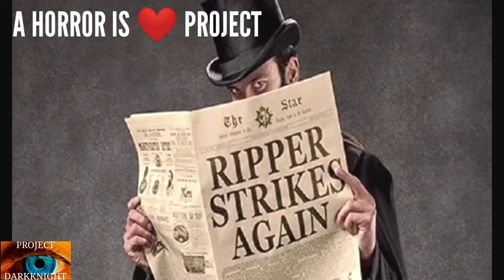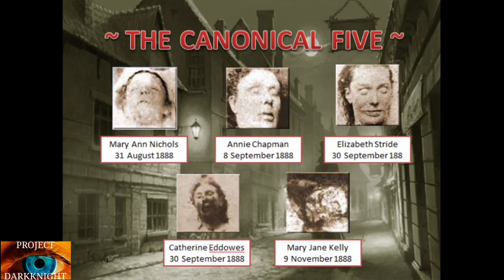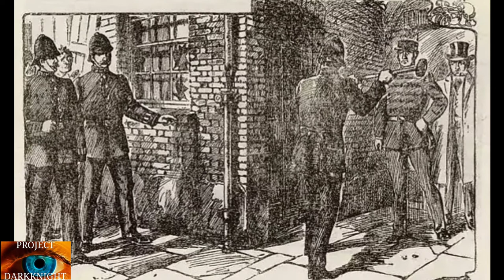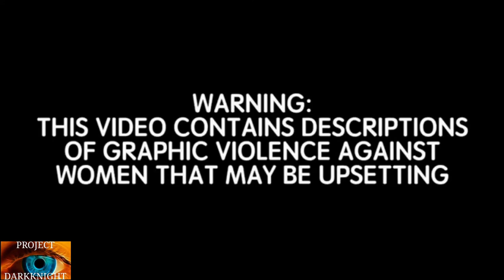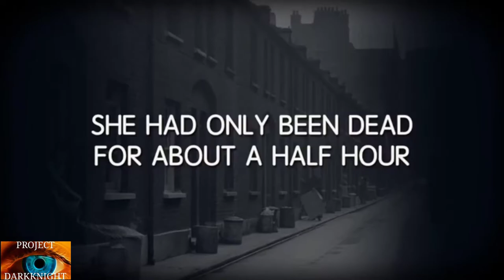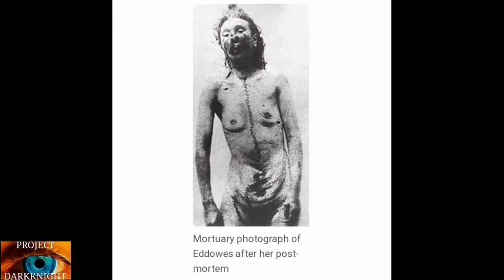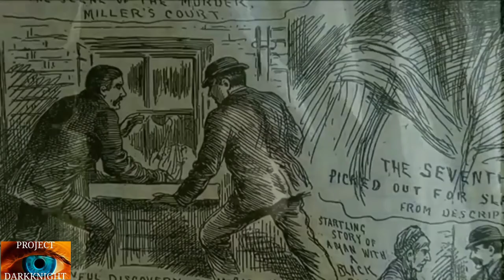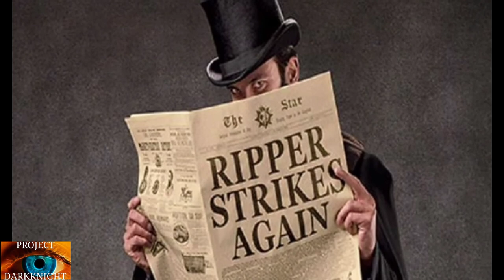Jack The Ripper Documentary: GRAPHIC Jack The Rippers Victims And Timeline Of Murders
Dark Mysteries S1 Ep10 season finale is about Jack the Ripper. We take a look at London in 1888, what life was like and what Jack The Ripper did in the summer of 1888 and take a look at the poor unfortunate souls who were unlucky enough to be put under his blade. Being a Londoner myself this video has a soft spot I. My heart.